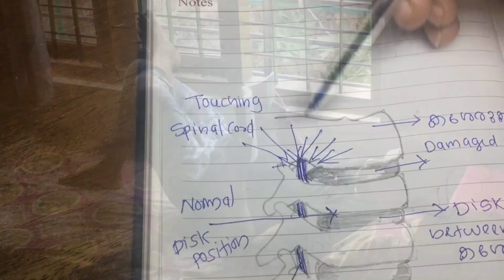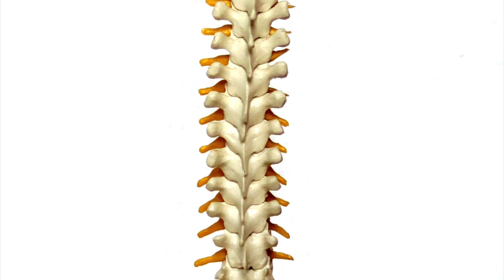ഇനി നടുവുവേദനയെ തുരത്തിയാലോ|Part 1 video| Reason and remedies for back pain Malayalam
back pain is a common injury that occurs in the gym as well as daily life. most of the people are performing the workouts in bad positions and that will cause injuries and back pain later on. Doing deadlifts and squats in the worst form in gym can seriously damage your back. in most of the cases and most common back injury is a lower back injury, the lumbar region is known as the lower back, that consist of L1, L2, L3, L4, and L5 vertebras. In most of the back pain cases, the reason for the lower back pain is the injuries in L4 and L5. So we will be talking today about the lumbar injuries that are the lower back injury, the cause of lower back injury, that means the reasons for the lower back pain, remedies, and solutions for the lower back pain,  the structure of your lower back, ie the anatomy of your lower back, some yoga movements for reducing your back pain, how you can use lumbar support if you are working for a long time by sitting on a chair. So here we are trying to provide you the solutions for your back pain. There will be a part two video to this video. so all the best.